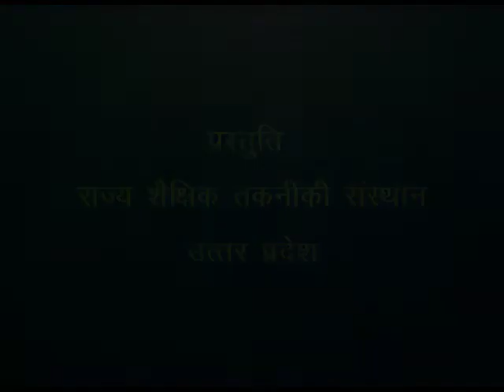Chamatkari Chitrakala / चमत्मकारी चित्रकला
इस कार्यक्रम में चमत्कारी चित्रकला को रंगों के माध्यम से चित्र बनाकर दिखाया गया है।